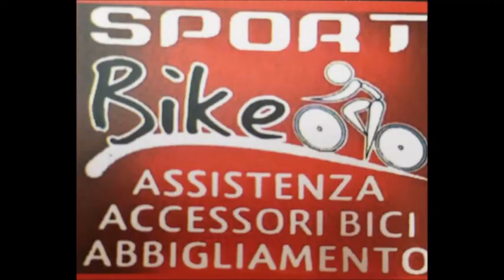SESTA EDIZIONE PRO LOCO AVETRANA